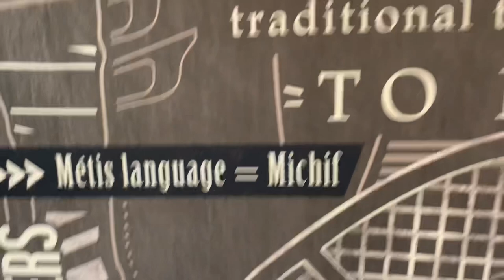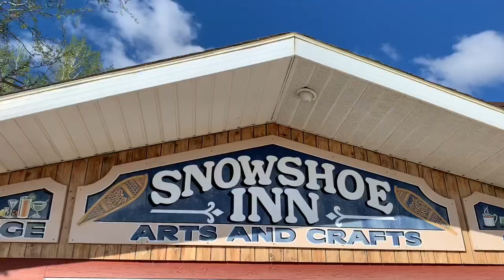Yellowknife Overnight Trip: Fishing the Mackenzie